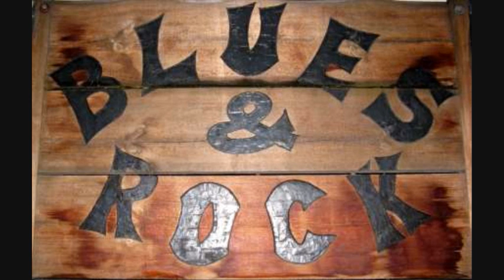Guitar Solo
Mike White - Guitar